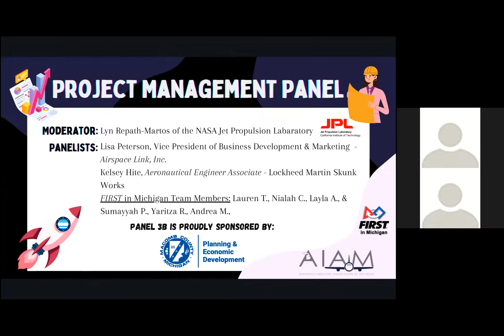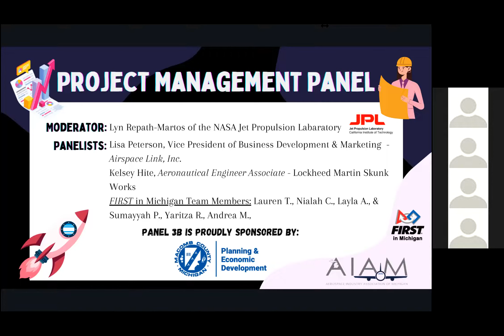Women of Aerospace - Project Management Panel